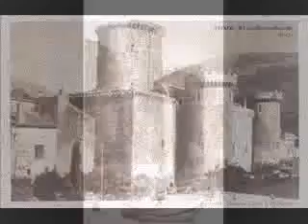Fondi - 09 - JU R'CUNZ'L' - Il consolo delle condoglianze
Canzoni in dialetto fondano.